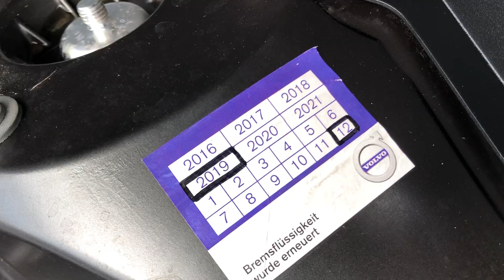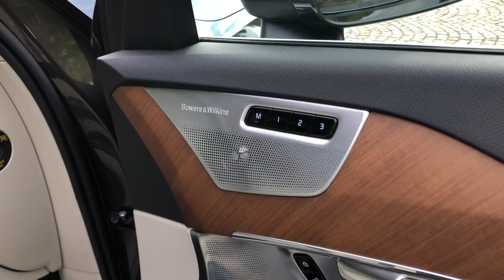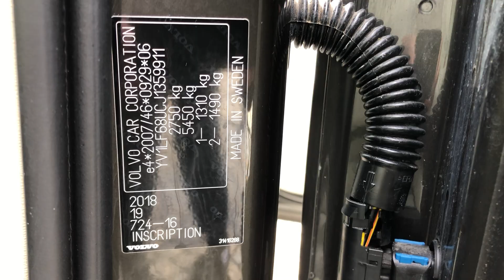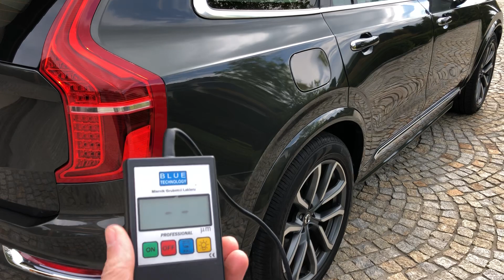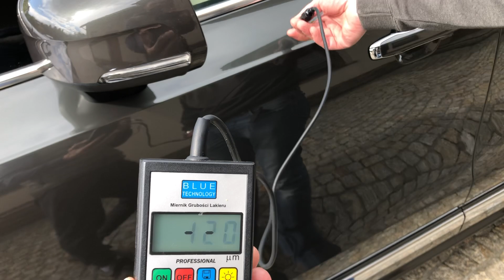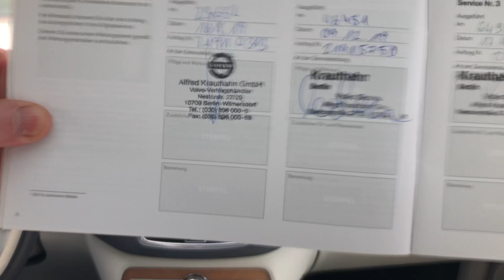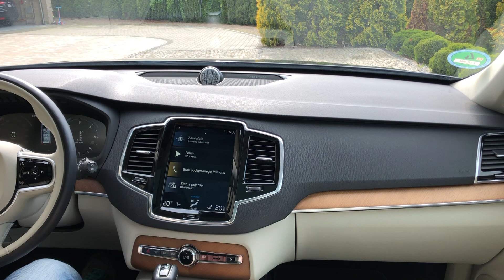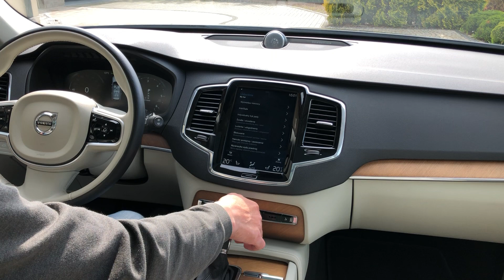Volvo XC90 D5 4WD 235KM INSCRIPTION 7os Skóra Panorama Bowers&Wilkins Pneumatyczne Zawieszenie